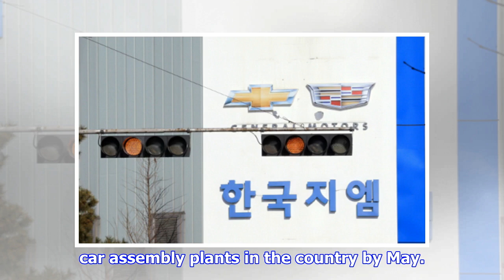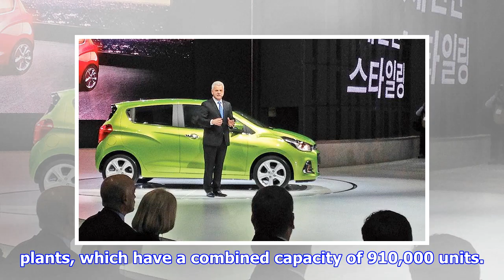Due diligence on GM Korea set to begin later this week | by Automobiles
► 2018/02/25 06:01 Article View Option SEOUL, Feb. 25 (Yonhap) -- The state-run Korea Development Bank...